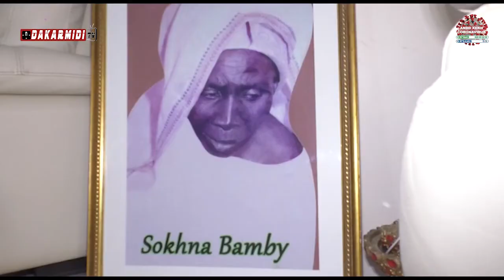EXCLUSIF : SHEIKH ALASSANE SÈNE CHEZ SERIGNE SALIOU THIOUNE